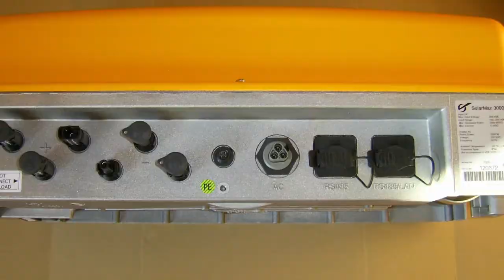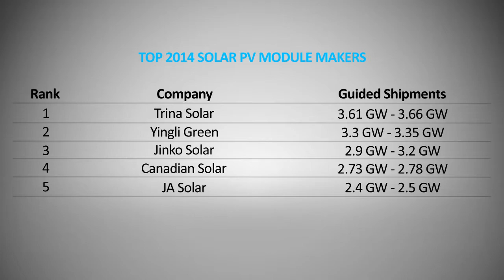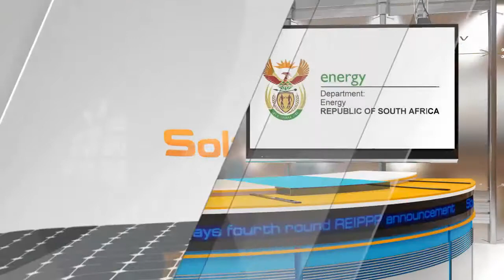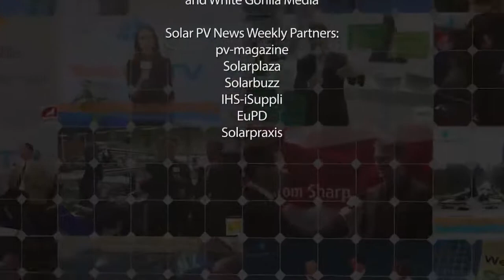SolarPV TV (Dec 2014): GCL-Poly sells off its wafer business + exclusive Mercom Capital commentary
TOP 3 module makers: Trina, Yingli and Jinko; GCL-Poly sells off its wafer business + exclusive Mercom Capital commentary; quarterly Japanese module demand passes 2.5 GW; E.ON will shift its focus to renewable energy